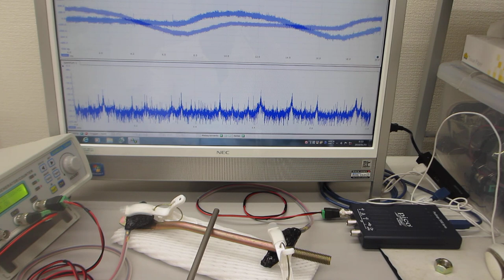超音波を利用した表面検査技術に関する基礎実験（超音波システム研究所）